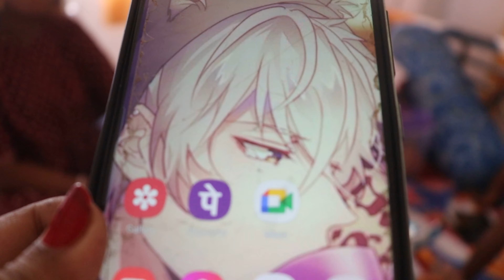Tata Janiye Fire Elam Bari